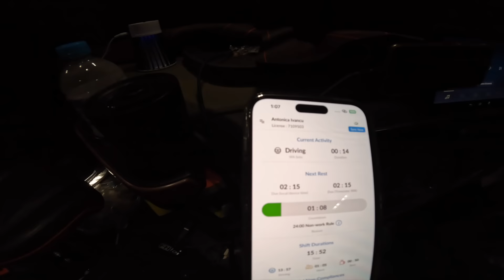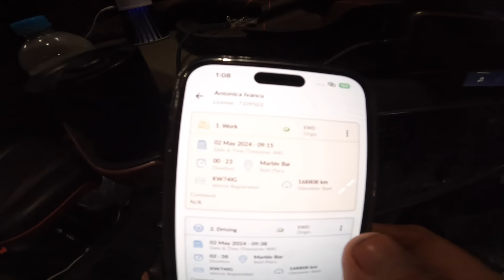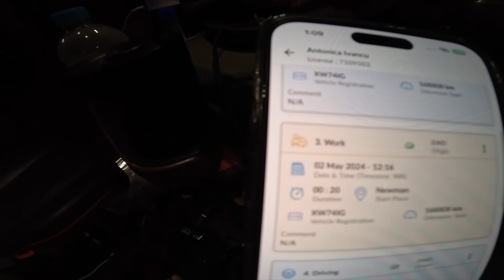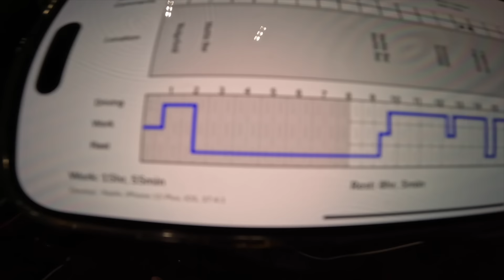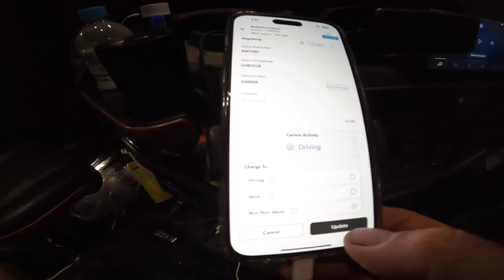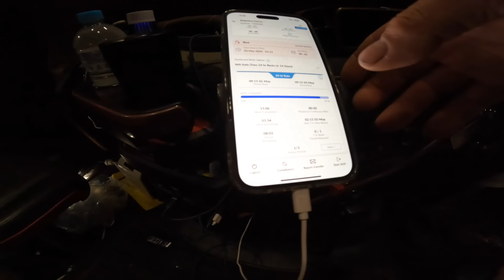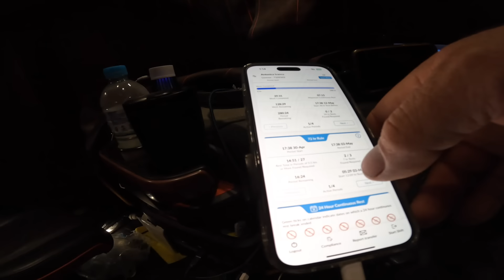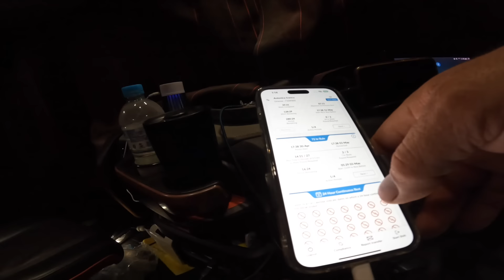The Road Train- My Home Away from Home- back to Perth to change trailers